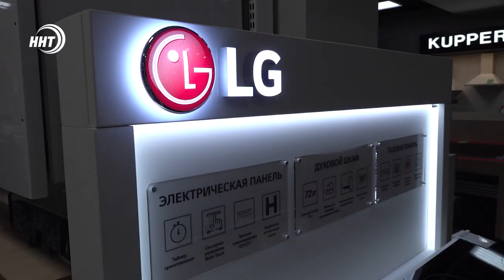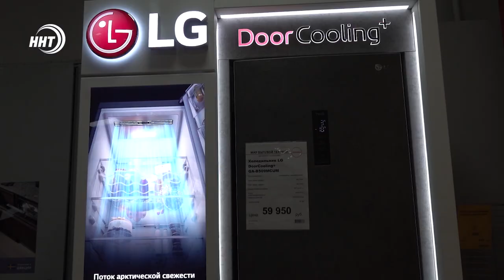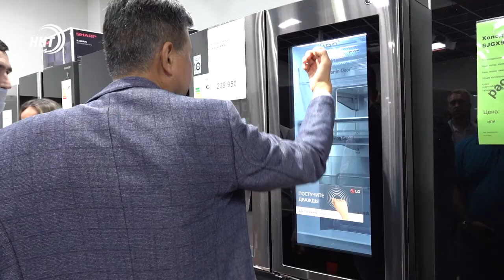Компания LG разработает уникальные акции для жителей Дагестана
С рабочим визитом Дагестан посетил президент компании LG Юрий Ро. В аэропорту его встретили представители власти, а также руководство компании «Киргу». Глава российского представительства корейского гиганта оценил деятельность регионального партнера «Киргу».

Знакомство с деятельностью одного из крупнейших торговых домов «Киргу» - главная цель приезда Юрия Ро в Дагестан. И этот визит, судя по всему, был не только информационно важным для президента штаб-квартиры в Москве, но и обнадеживающим.

Телевизоры, пылесосы и стиральные машины. Консультанты показывают гостю самую востребованную в регионе бытовую технику от LG. Среди них и специально разработанная для Дагестана модель стиральной машины. Произвести ее бежевого цвета - было пожеланием многих домохозяек. Юрий Ро отмечает, важно увидеть, понять и лично оценить ситуацию на уровне региональных компаний.

«Предлагая тот или иной товар для определённого региона, мы прежде всего изучаем особенности этой территории. И уже на основании этой информации предлагаем оптимальную для потребителя технику. Практически каждая кухня в Дагестане бежевого цвета и выполнена в классическом стиле. Именно поэтому мы представляем в вашем регионе бытовую технику бежевого цвета, которая гармонично впишется в интерьер. Хочу отметить, что современный дизайн является также обязательным для техники LG», - говорит Юрий Ро.

Отвечая на вопросы журналистов, Юрий Ро отметил, что, несмотря на экономическую нестабильность и связанные с ней трудности, компания LG нацелена укреплять свои позиции на дагестанском рынке.

«Это мой первый визит в Махачкалу, я изучаю регион для того, чтобы лучше узнать особенности Дагестана. По результатам визита совместно с нашими партнёрами мы разработаем уникальные акции, которые будут актуальны для жителей вашего региона», - отметил представитель LG.

По словам Юрия Ро, тесное сотрудничество с торговым домом «Киргу» и запуск новых программ поможет реализовывать миссию по предоставлению клиентам услуг непревзойденного качества. А также оказывать поддержку своим партнерам в достижении амбициозных целей.

Для «Киргу» и LG Electronics это не только годы партнерства в бизнесе, но и время, за которое было реализовано немало совместных социальных проектов.  Напомним, что «Киргу» является единственной компанией в республике, которая имеет прямой контракт с LG.